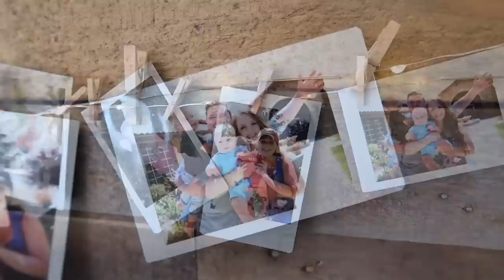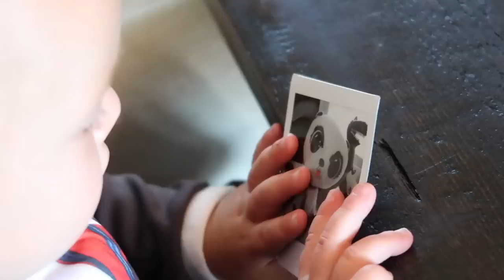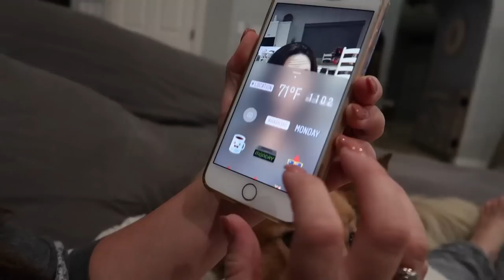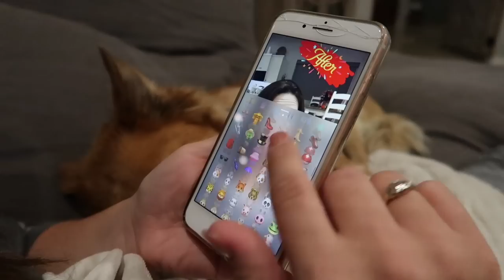BOSS BABY IN REAL LIFE TAKES OVER THE HOUSE!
A real life Boss Baby shows up at our house and takes over! No toy is safe!